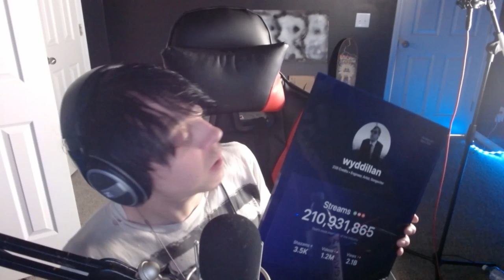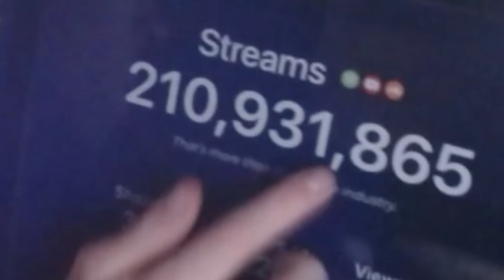I GOT SOMETHING IN THE MAIL FROM MUSO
and thank you to everyone Muso